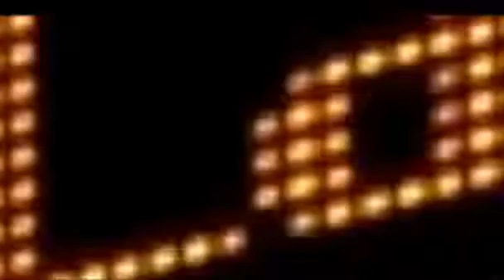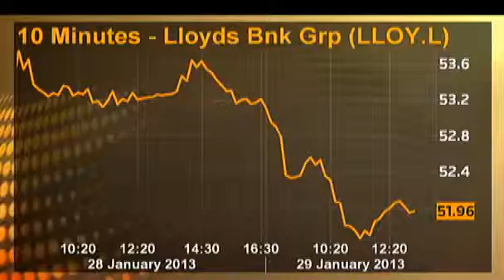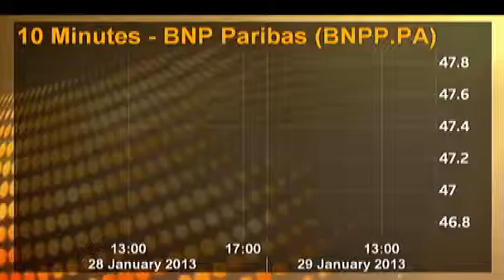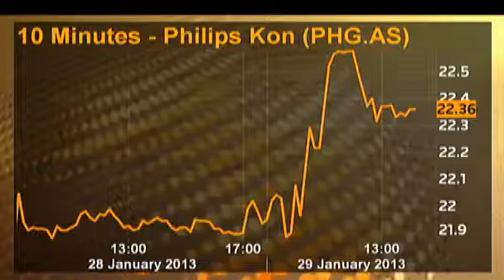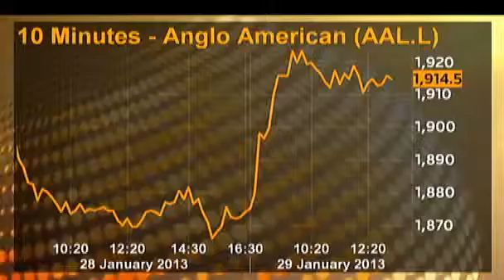Market Pulse RBS Libor deal near, Philips shares jump